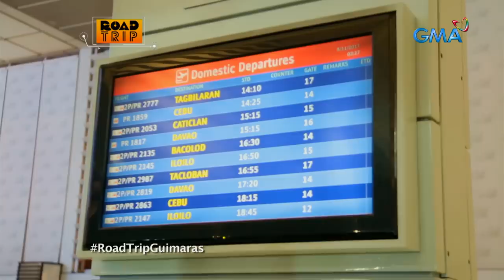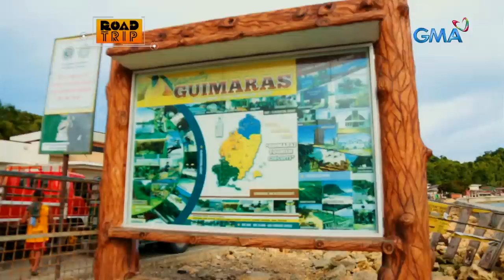Manilyn, Sheryl at Tina, dadayuhin ang Guimaras! | Road Trip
Aired (September 24, 2017): Hindi na magiging ‘drawing’ ang plano ng trio na sina Manilyn Reynes, Sheryl Cruz at Tina Paner dahil bibisitahin na nila ang Guimaras! Panoorin ang video.